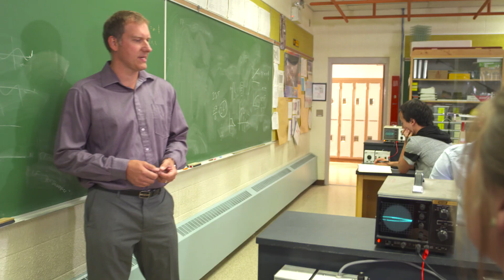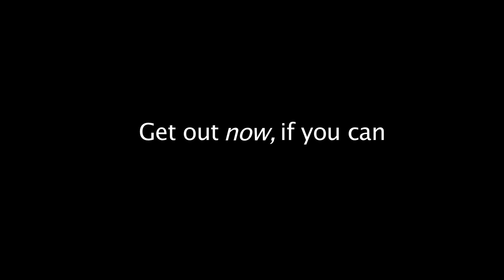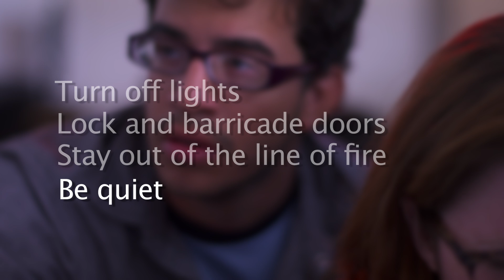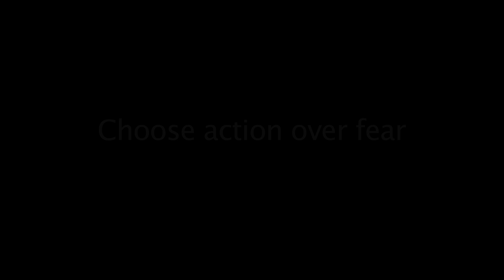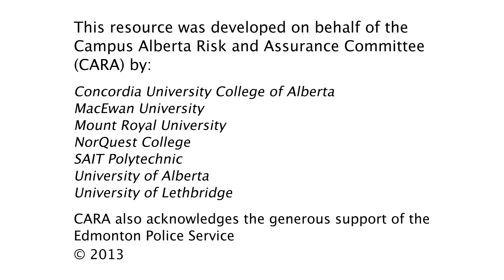Violent Person on Campus: Know You Can Survive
Information for students, faculty and staff on what you need to know to survive the unthinkable: an active shooter situation. Please be advised that some people may find this video disturbing.

Please visit University of Waterloo – Emergency Planning for important supporting resources before watching the video.